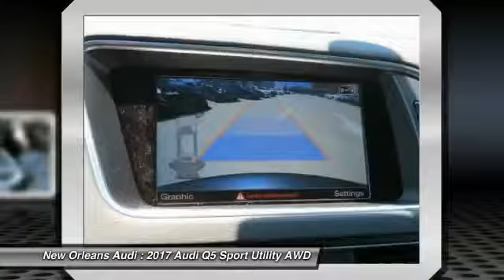2017 Audi Q5 Metairie LA N015967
2017 Audi Q5 Premium Plus

Pick up this Daytona Gray Pearl Effect 2017 Audi Q5, available today at New Orleans Audi. Featuring Automatic transmission, it has 10 miles. This could be the one you've been searching for.